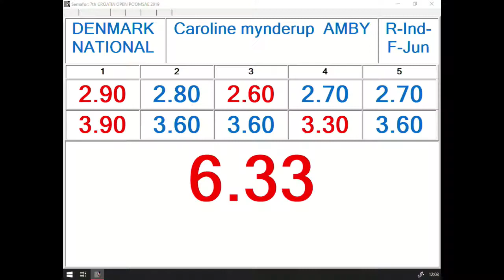R Individual F Junior Round 3 Caroline Mynderup Amby, DEN 12,90